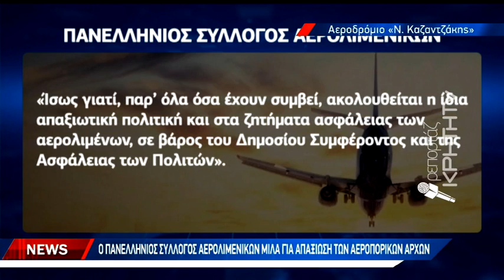Κρούουν τον κώδωνα του κινδύνου οι αερολιμενικοί